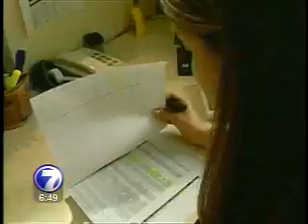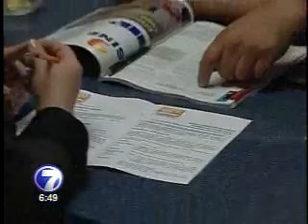A partir de abril puede retirar el fondo de capitalización